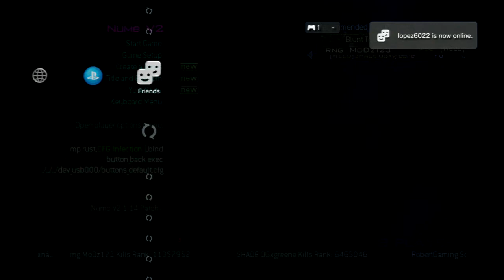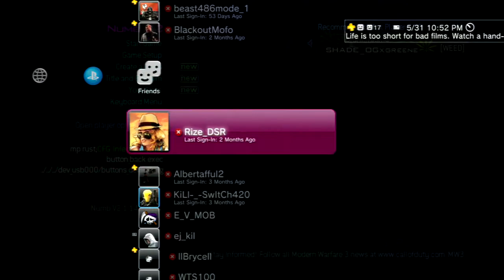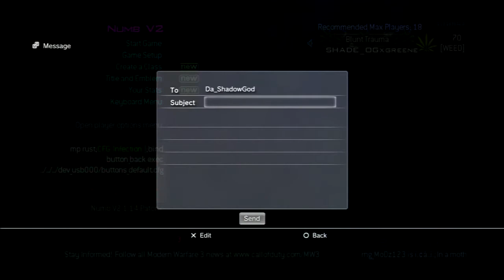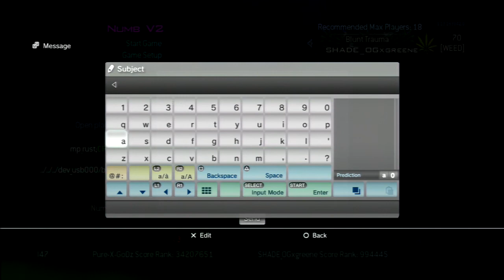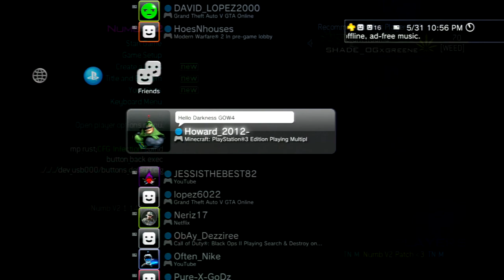mw2 modz how to get cfg with numbv2 menu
hope u like the vid srry about last vid i uploaded wrong vid could i get we get 10 likes on this vid n lemme know what pc games u would to see me play n comment down below a link for working usb gta mod menus for blus n no jailbreak so i could give u guys money rops n moded lobbies n mod u youre cars n mooded accounts for dopemodshds vid agin srry not my vid but i give all credit for his vid n who ever made his intro by the way any of u guys no how to do intros please cantact me using kik:203_anthony